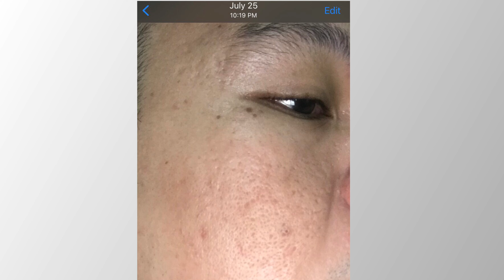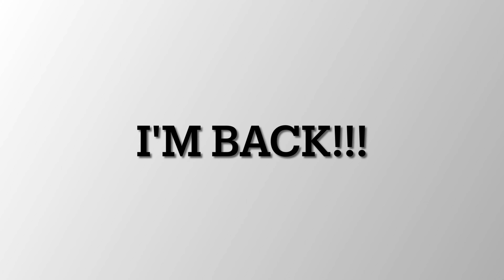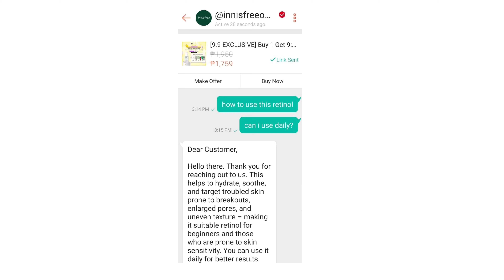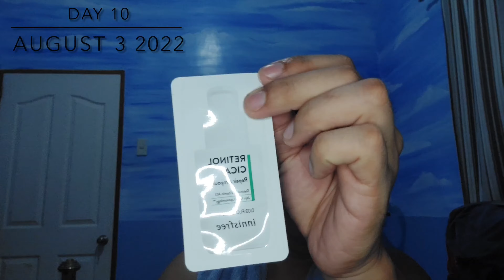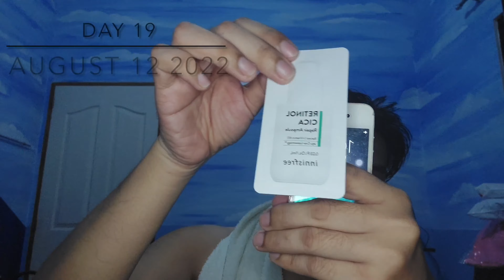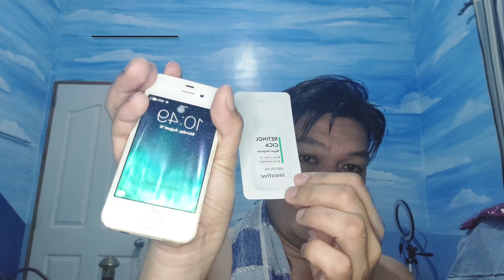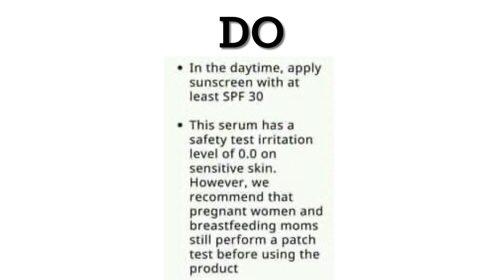Ton's Try It!!!-Innisfree Retinol Cica Repair Ampoule |Anti-aging? |After 1 Month| What Happen? 🤔🤔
Hi Guys!!!

PRODUCTS MENTION:
Retionol Cica Repair Ampoule Innisfree

[WATCH MY PREVIOUSLY UPLOADED VIDEO]